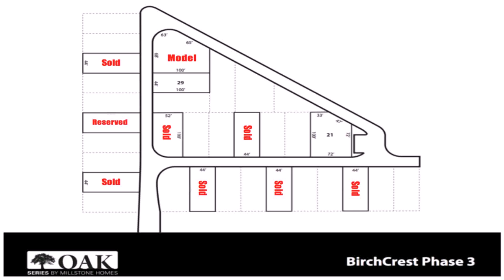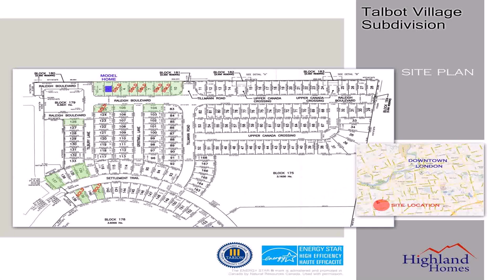Fine Home Design London Ontario (see description)